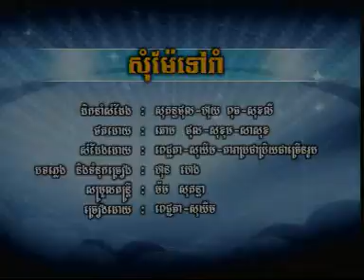RHM 109 0009